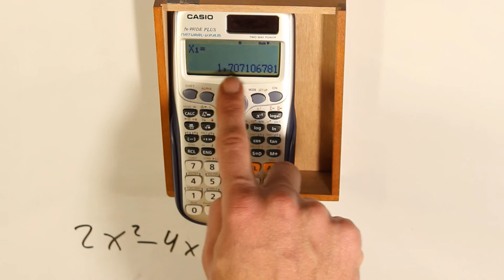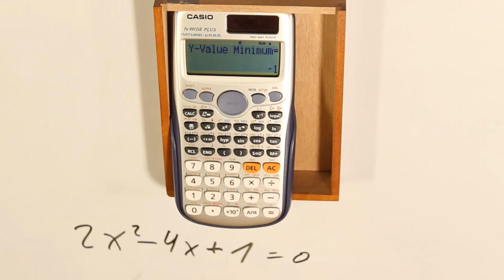Quadratische Gleichung lösen CASIO fx 991 DE PLUS